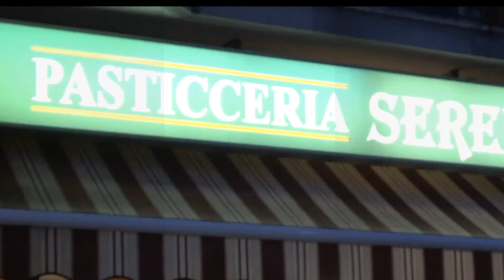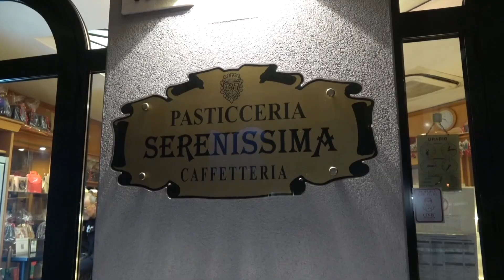NECESSARI CONTROLLI DOVE SI PENSA CHE I VENDITORI ABUSIVI CUSTODISCANO LA MERCANZIA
Prima ancora che in spiaggia giungano i bagnanti, si accaparrano i posti i venditori di merce contraffatta.
Sempre i soliti posti, che tutti conoscono benissimo, acquirenti e forze dell’Ordine. A fine stagione si contano i sequestri fatti e le multe con cui gli abusivi sono stati sanzionati, soldi che con tutta probabilità non entreranno mai nelle casse del comune, di dubbia esigibilità. Un fondo che figurerà nei bilanci ma che resterà teoria.
Ma questi abusivi da dove partono con i loro quintali di merce, non certo da troppo distante, sul bagnasciuga sono i primi ad arrivare.
Partono da appartamenti in zona che vengono affittati o subaffittati, e non per poco, e che vengono  poi usati anche come magazzini, o base, dove custodire la merce.
Qui sembra vivano in massa persone a cui interessa solo fare la stagione.
Appartamenti che ci dicono si trovano in condomini dove convivono affittuari ammassati e famiglie, appartamenti con contatori in comune che, ci dicono, causa morosità del proprietario, rischiano a breve di rimanere senz'acqua.
Cosa che non tocca il proprietario, non tocca gli affittuari stagionali ma tocca le famiglie con bambini che in questi appartamenti vivono tutto l’anno e che non possano neppure pensare all’eventualità di rimanere senza acqua.
Un condominio che, a quanto ci dicono due padri di famiglia, sembra vivere border line, tra venditori ammassati, sconosciuti che entrano in casa con passepartout e che usano gli spazi comuni come discarica.
Ci hanno voluto informare della situazione difficile che stanno vivendo ora, sperando in un aiuto da parte delle istituzioni prima che la situazione degradi più di quanto non stia facendo.